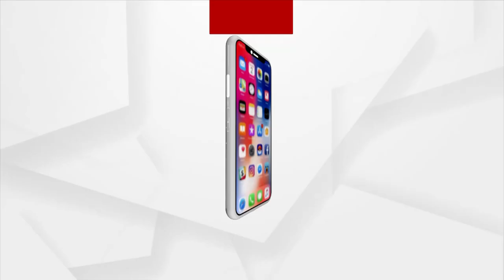ଅର୍ଗସ ଓ VIGHNANZ THE BANDର ମିଳିତ ସହଯୋଗରେ ପ୍ରସ୍ତୁତ ଗୀତ ଜିଦ୍ଦି ମନମୋର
୭୫ତମ ସ୍ୱାଧିନତା ଦିବସରେ ଅର୍ଗସ ପ୍ଲାଟଫର୍ମରେ ରିଲିଜ୍ ହେଲା ନୂଆ ଦେଶାତ୍ମବୋଧକ ସଂଙ୍ଗୀତ ଜିଦ୍ଦି ମନ ମୋର । ଅର୍ଗସ ଓ VIGHNANZ THE BANDର ମିଳିତ ସହଯୋଗରେ ପ୍ରସ୍ତୁତ ହୋଇଛି ଏହି ଗୀତ ।